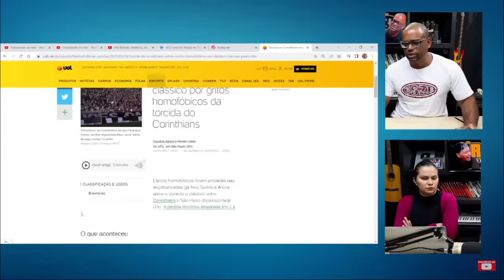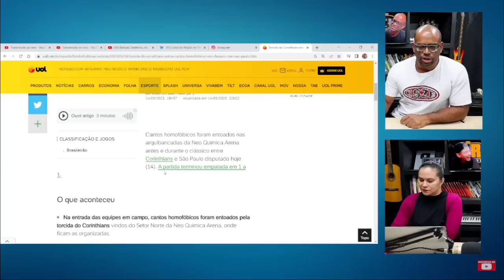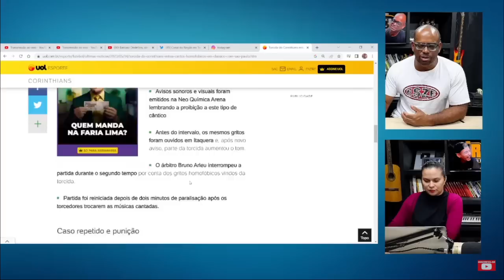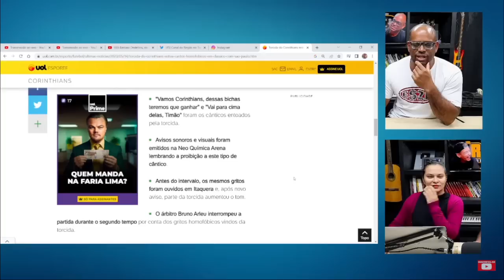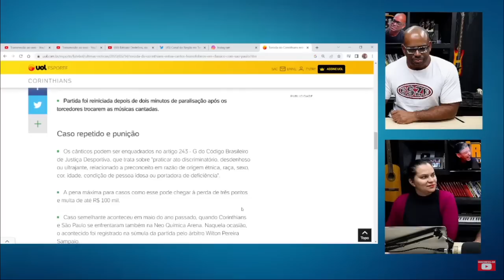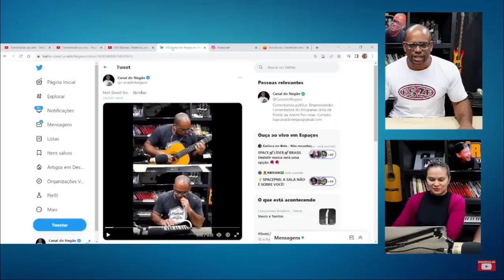Os L4CRAD0RES F0RAM ENG0LID0S pela L4CR4ÇÃO!!